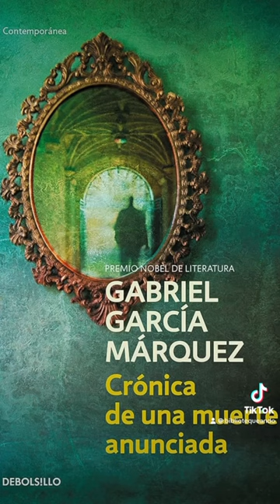Como leer a El Gabo 🇨🇴